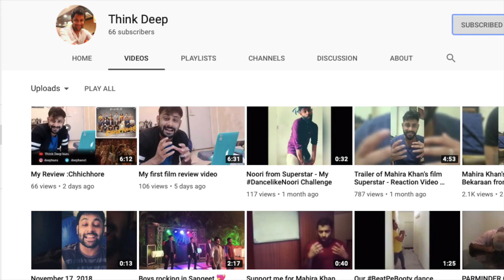Panga | Trailer Reaction Video by Deep Basu | Kangana Ranaut